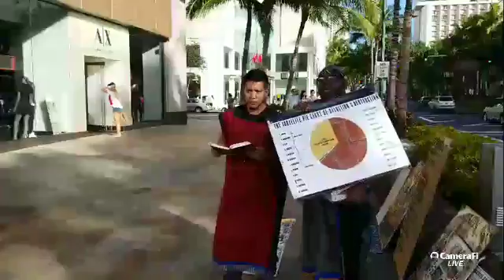GMSHAWAII LIVE CAMP 3-18-2018 (GMSHAWAII)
THE SO CALLED NEGRO, LATINO AND NATIVES OF NORTH, CENTRAL AND SOUTH AMERICA AN CARIBBEAN ISLAND ARE THE TRUE BIBLICAL ISRAELITES OF THE BIBLE. (if this word resonates with your spirit and you dont look so called negro,latin or native we are scattered/mixed with in all other nations on the earth